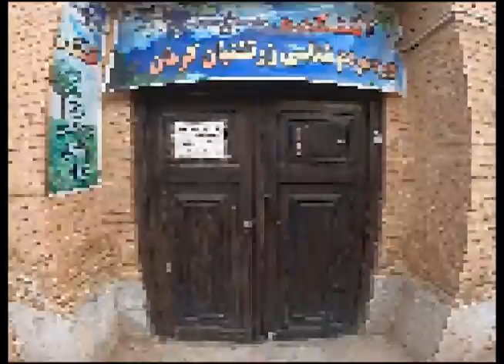Lut desert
Tourleader and camera man: Amir Moghaddam